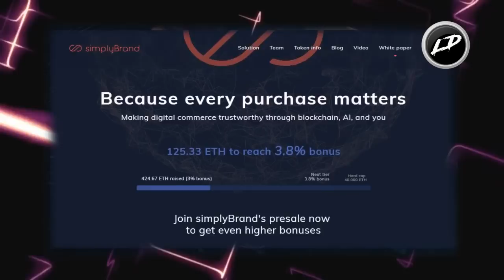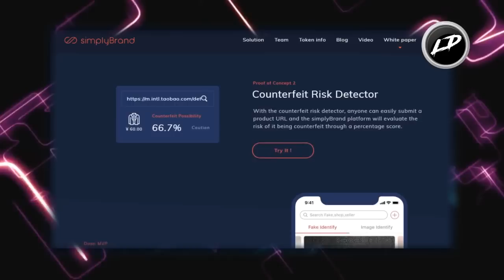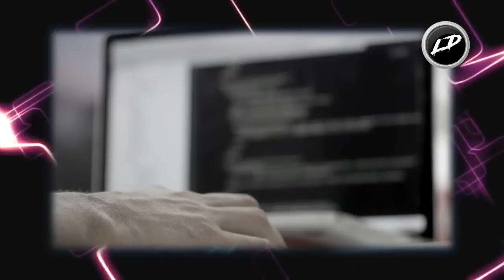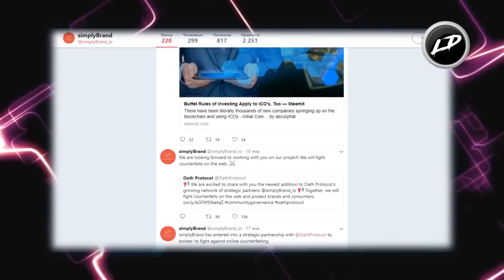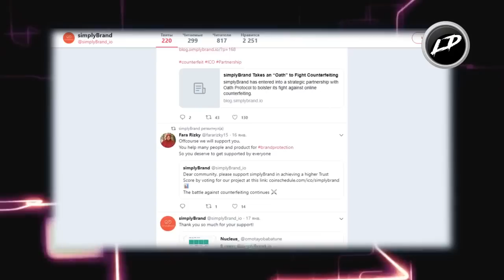Обзор блокчейн проекта Simply Brand